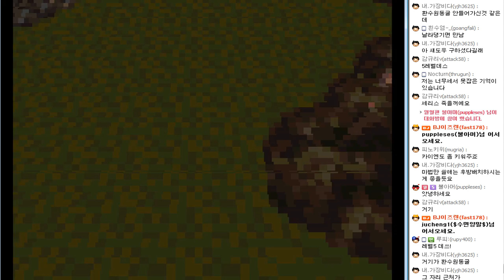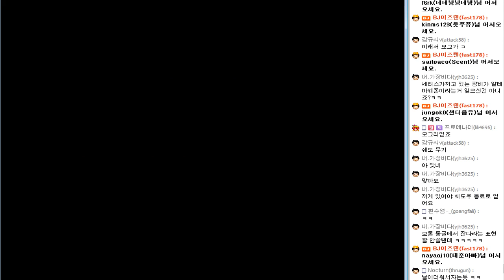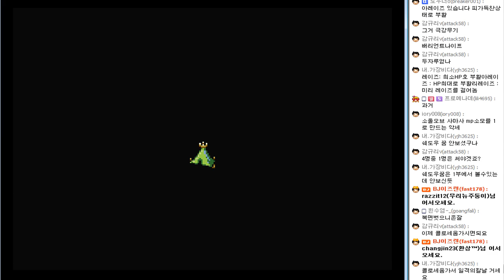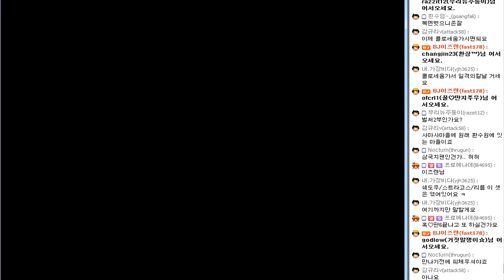파이날판타지6 (Final Fantasy 6) 게임실황 - 43번영상